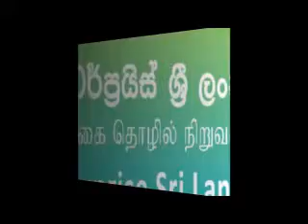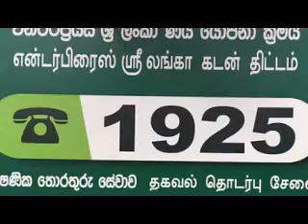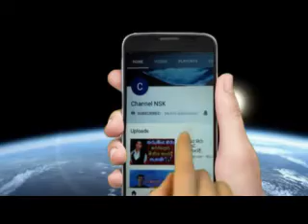ආණ්ඩුවෙන් අඩු පොළියට දෙන ණය මෙන්න Enterprise srilanka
ලොව ලාබාලතම පරිසර ලේඛකයා ලංකාවෙන් ඇමරිකාවත් පරදා ගූගල් වාර්තාව දිනූ ඉසුරු Isura Arunoda

මාලුන්ට සැත්කම් කරන අරුම පුදුම දොස්තර doctor irosh

පාන්දර පහට පටන් ගන්න ඉන්ග්‍රීසි වතුර වගේ කතා කරන අපූරු ඉස්කෝලේ
මල්ලී ළඟ තියාගෙන විභාගේ ලියූ අක්කා
මල්ලී ළඟ තියාගෙන විභාගේ ලියූ අක්කාමල්ලී ළඟ තියාගෙන විභාගේ ලියූ අක්කා
මාතර දී අතුරුදන් වූ අපූරු මනාලයා පට්ට හොරෙක්